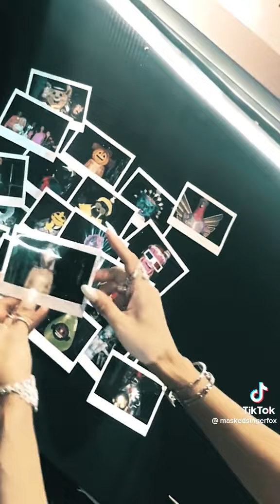Sherlock Scherzy 🔍 | Masked Singer | SEASON 8